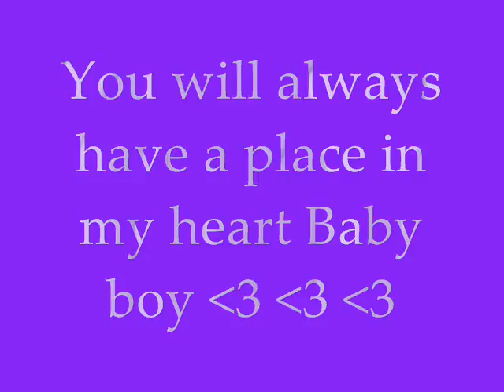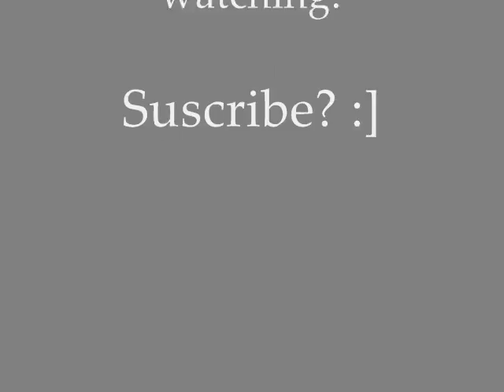נσєу нσ- ιм gαηηα мιѕѕ уσυ«3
му ƒιяѕт єνєя нσяѕє; נσєу, нє ιѕ α 16.1hh 13уя σℓ∂ тнσяσυgнвяє∂,єχ яα¢єнσяѕє, υηƒσятυηαтℓу ι нα∂ тσ gινє нιм υρ :'( нє ωαѕ му ℓιƒє αη∂ нє ωιℓℓ αℓωαуѕ вє ιη му нєαят«3